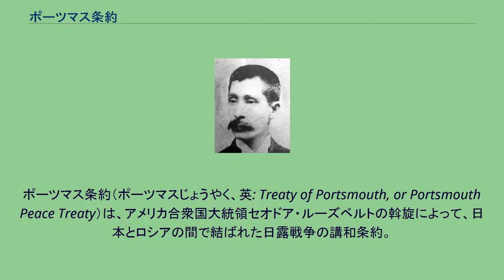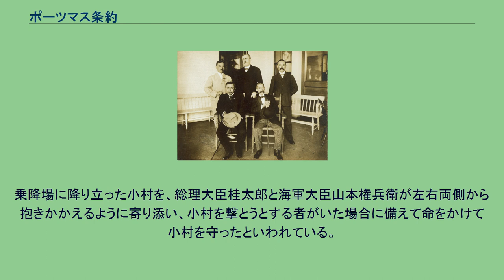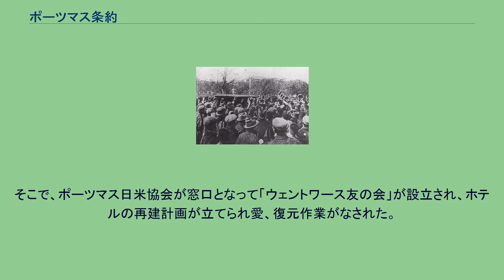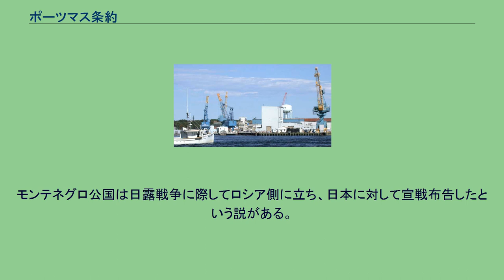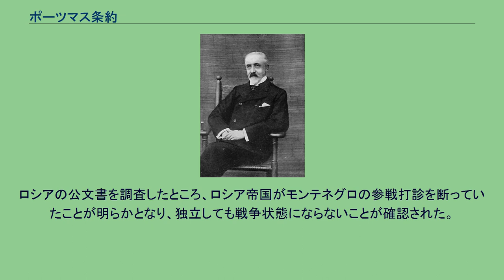ポーツマス条約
ポーツマス条約（ポーツマスじょうやく、英: Treaty of Portsmouth, or Portsmouth Peace Treaty）は、アメリカ合衆国大統領セオドア・ルーズベルトの斡旋によって、日本とロシアの間で結ばれた日露戦争の講和条約。
日露講和条約とも称する。
1905年（明治38年）9月4日（日本時間では9月5日15時47分）、アメリカ・ニューハンプシャー州ポーツマス近郊のポーツマス海軍造船所において、日本全権小村寿太郎（外務大臣）とロシア全権セルゲイ・Y・ウィッテの間で調印された。
また、条約内容を交渉した会議（同年8月10日 -）のことをポーツマス会議、 日露講和会議、ポーツマス講和会議などと呼ぶ。
日本の講和団 小村寿太郎（前列右）と高平小五郎（前列左）、随員2名および米国人外交顧問ヘンリー・ウィラード・デニソン（後列中央） 日露戦争において終始優勢を保っていた日本は、日本海海戦戦勝後の1905年（明治38年）6月、これ以上の戦争継続が国力の面で限界であったことから、当時英仏列強に肩を並べるまでに成長し国際的権威を高めようとしていたアメリカ合衆国に対し「中立の友誼的斡旋」（外交文書）を申し入れた。
米国に斡旋を依頼したのは、陸奥国一関藩（岩手県）出身の日本の駐米公使高平小五郎であり、以後、和平交渉の動きが加速化した。
講和会議は1905年8月に開かれた。
当初ロシアは強硬姿勢を貫き「たかだか小さな戦闘において敗れただけであり、ロシアは負けてはいない。まだまだ継戦も辞さない」と主張していたため、交渉は暗礁に乗り上げていたが日本としてはこれ以上の戦争の継続は不可能であると判断しており、またこの調停を成功させたい米国はロシアに働きかけることで事態の収拾をはかった。
結局、ロシアは満州および朝鮮からは撤兵し日本に樺太の南部を割譲するものの、戦争賠償金には一切応じないというロシア側の最低条件で交渉は締結した。
半面、日本は困難な外交的取引を通じて辛うじて勝者としての体面を勝ち取った。
この条約によって日本は、満州南部の鉄道及び領地の租借権、大韓帝国に対する排他的指導権などを獲得したものの、軍事費として投じてきた国家予算4年分にあたる20億円を埋め合わせるための戦争賠償金を獲得することができなかった。
そのため、条約締結直後には、戦時中の増税による耐乏生活を強いられてきた国民によって日比谷焼打事件などの暴動が起こった。
1905年3月、日本軍はロシア軍を破って奉天（現在の瀋陽）を占領したものの、継戦能力はすでに限界を超え、特に長期間の専門的教育を必要とする上に、常に部隊の先頭に欠かせない尉官クラスの士官の損耗が甚大で払底しつつあり、なおかつ、武器・弾薬の調達の目途も立たなくなっていた。
一方のロシアでは同年1月の血の日曜日事件などにみられる国内情勢の混乱とロシア第一革命の広がり、ロシア軍の相次ぐ敗北とそれに伴う弱体化、さらに日本の強大化に対する列強の怖れなどもあって、日露講和を求める国際世論が強まっていた。
駐米公使高平小五郎 1905年5月27日から28日にかけての日本海海戦での完全勝利は、日本にとって講和への絶好の機会となった。
5月31日、小村寿太郎外務大臣は、高平小五郎駐米公使にあてて訓電を発し、中立国アメリカのセオドア・ルーズベルト大統領に「直接かつ全然一己の発意により」日露両国間の講和を斡旋するよう求め、命を受けた高平は翌日「中立の友誼的斡旋」を大統領に申し入れた。
ルーズベルト大統領は日露開戦の当初から、アメリカは日本を支持するとロシアに警告し、「日本はアメリカのために戦っている」と公言しており、また全米ユダヤ人協会会長で銀行家のヤコブ・シフと鉄道王のエドワード・ヘンリー・ハリマンが先頭に立って日本の国債を買い支えるなど、アメリカは満洲、蒙古、シベリア、沿海州、朝鮮への権益介入のために日本を支援していた。
米大統領の仲介を得た高平は、小村外相に対し、ポーツマスは合衆国政府の直轄地で近郊にポーツマス海軍造船所があり、宿舎となるホテルもあって、日露両国の全権委員は互いに離れて起居できることを伝えている。
パリ（ロシア案）、芝罘またはワシントンD.C.（日本の当初案）、ハーグ（米英案）を押さえての開催地決定であった。
ポーツ...